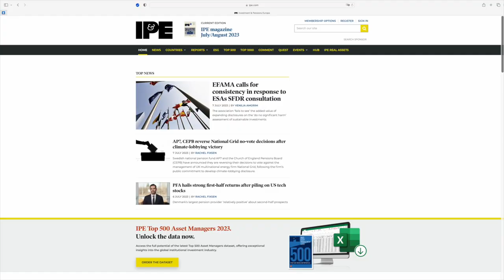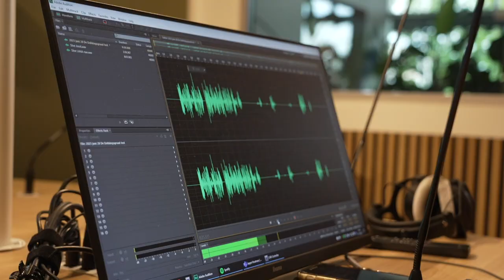Werken bij FD Business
B2B-uitgeverij FD Business is het snelst groeiende bedrijf van de FD Mediagroep met toonaangevende, onafhankelijke journalistieke titels. Het bedrijf maakt een mooie groei door, ook internationaal. Hoe is het om hier te werken? Deze video geeft een impressie.